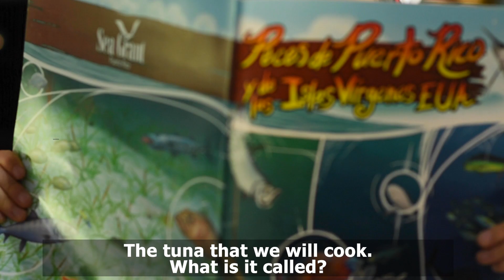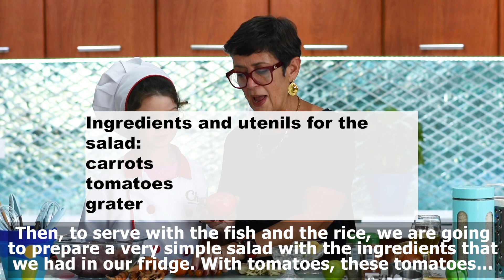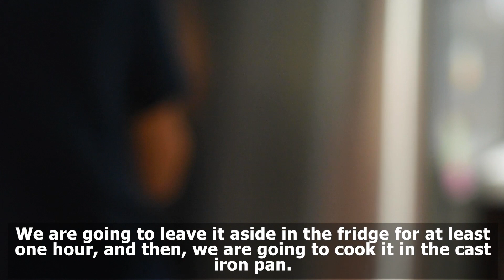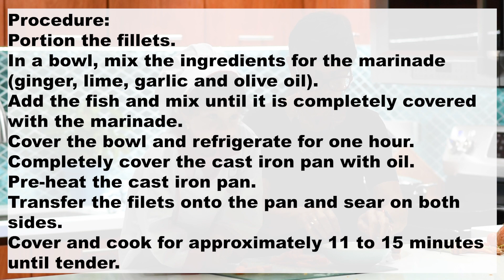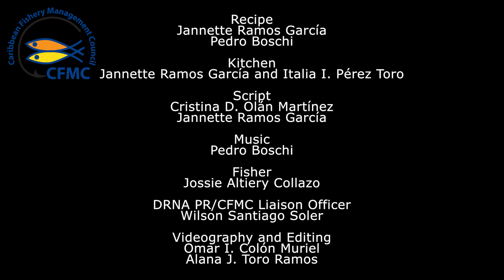Cocinando con Ita y Ta (Atún Fresco) / Cooking with Ita and Ta (Fresh Tuna)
Ita y Ta te guían paso a paso en la preparación de una receta de atún fresco. ¡Buen provecho! Ita and Ta guide you step by step cooking fresh tuna. Bon Appetit!